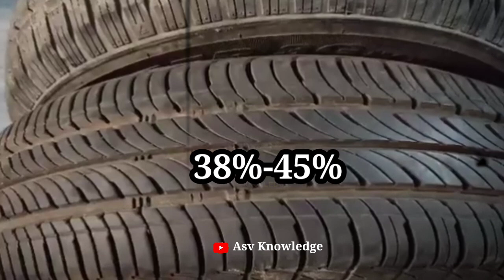भारत ने कब्ज़ा ली पूरी मार्किट डरा अमेरिका, रूस के बहाने भारत पर ठोका बैन,लेटर लिखकर OTR बाहर | India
In this video we discuss about, Import Ban on Indian OTR tyres. US companies have become helpless in front of OTR tires of India. And when these companies are not able to compete with India from the front. So now she is blaming the Russian oil imports by India for her condition. These companies say that India imports crude oil from Russia. And keeping this region forward, these companies have forwarded their request to their government to ban Indian tyres.